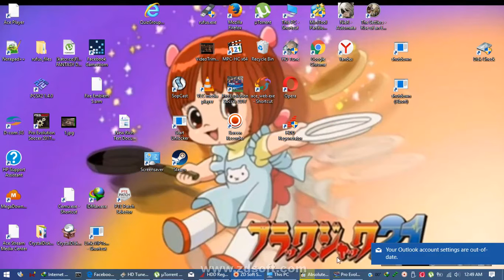Rec 2017 05 22 00;49;32